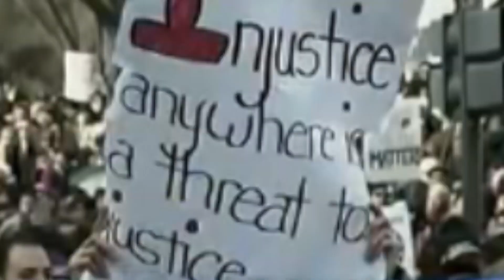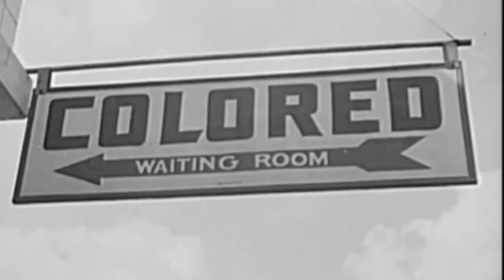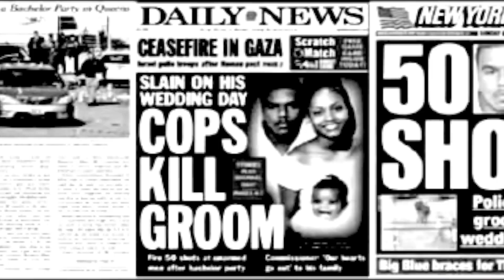Red Stuy - AMERIKKKA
Book your shoot!!